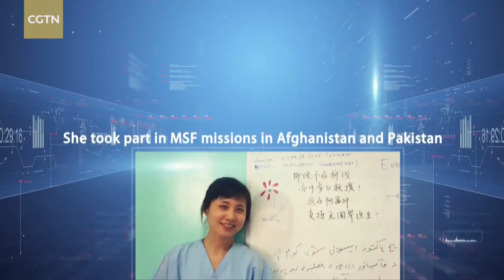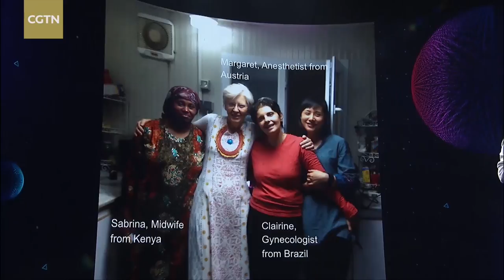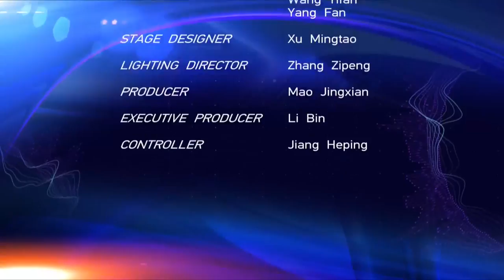Doctor Without Borders: A young humanitarian Jiang Li (full version)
Jiang Li, a young gynaecologist with Médecins Sans Frontières (Doctors Without Borders), has had to deal with extreme challenges on the two missions she has undertaken. But she overcame them by displaying care and love, and in return won the trust, appreciation and love of her patients.